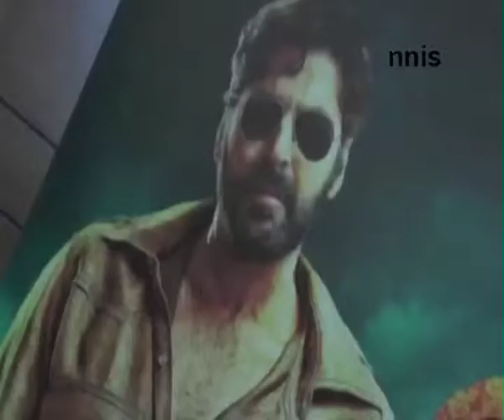‘Gabbar Is Back’- Fight Against Corruption Gets Five Stars